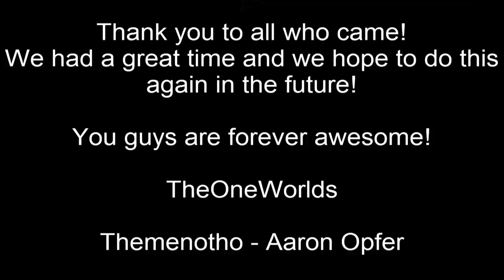March 10th TheOneWorlds Lets Play Outcome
Hey Everyone! (we REALLY need a name for you guys XD)

We had a wonderful time at the Let's play and we sure hope you guys did too!
We hope to see you all again at the next Lets Play!

~TheOneWorlds Cast

Aaron Opfer - Themenothol (Newgrounds)